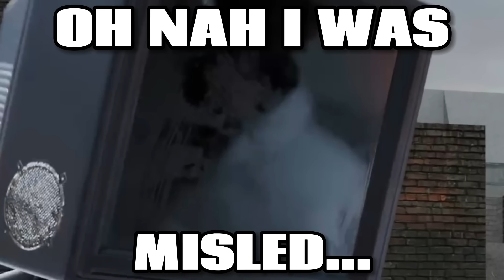elite cameraman becomes a pimp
@EliteCameraman becomes a pimp skibidi toilet